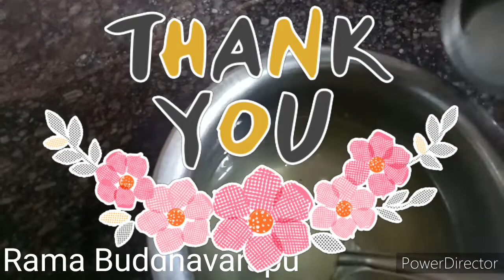Iemon sharbat|| నిమ్మకాయ షర్బత్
ఈ వీడియో గనుక నీకు నచ్చినట్లైతే లైక్ చేయండి  షేర్ చేయండి కామెంట్ చేయండి సబ్స్క్రైబ్ చేయండి థాంక్యూ ఫర్ వాచింగ్